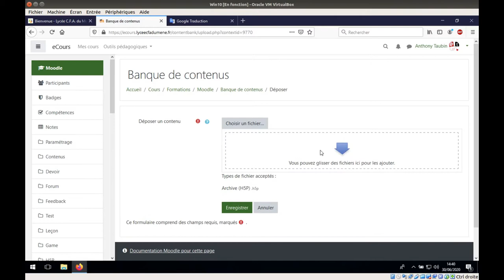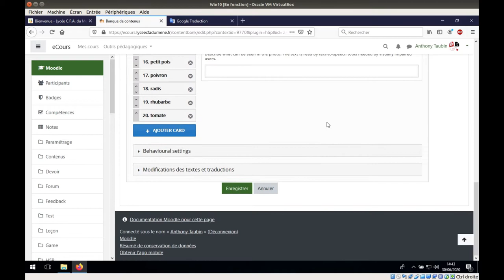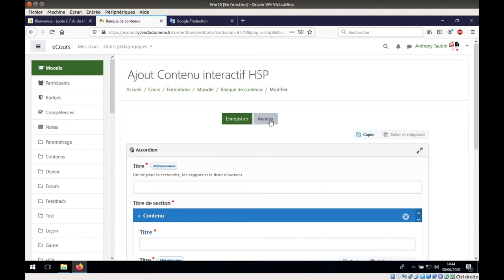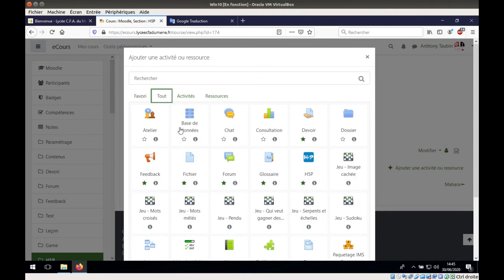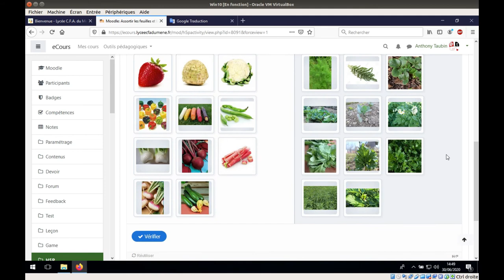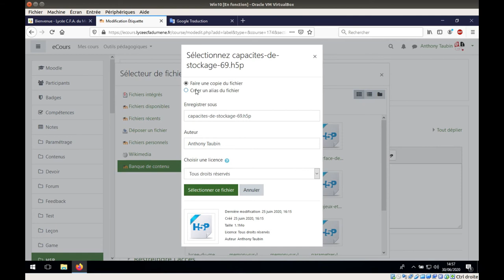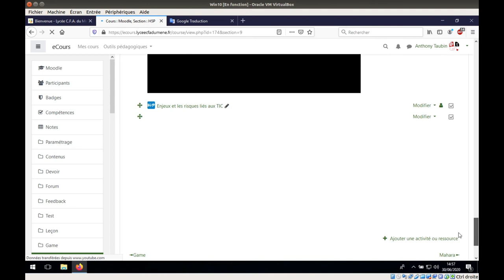Tuto vidéo : Utiliser H5P sur Moodle 3.9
Points à retenir :
- Utiliser la banque de contenus
- Ajouter ou déposer un fichier .h5p
- Éditer via la banque
- Ajouter avec l'activité H5P
- Insérer via l'éditeur de texte